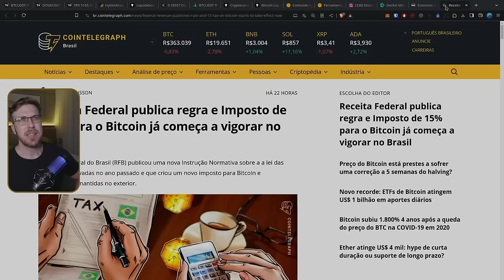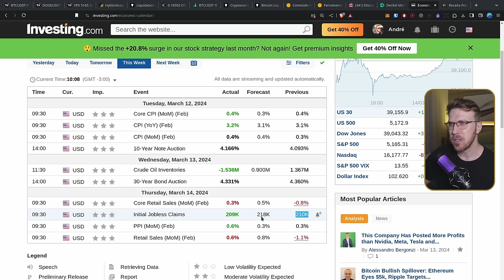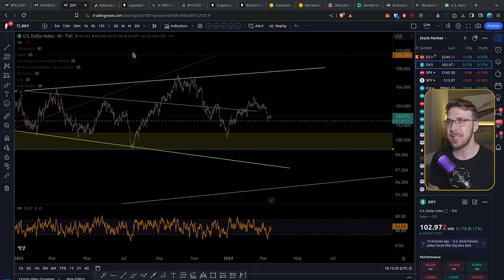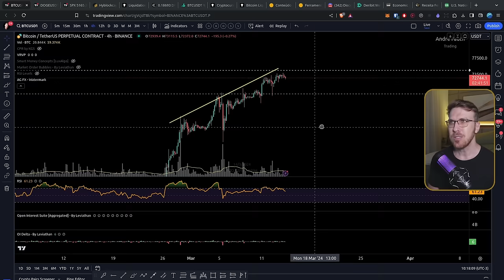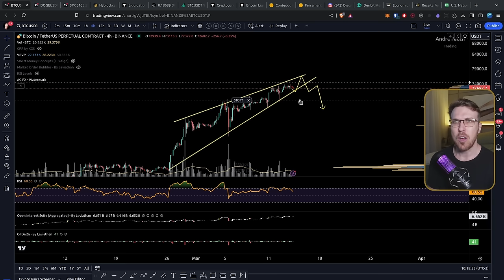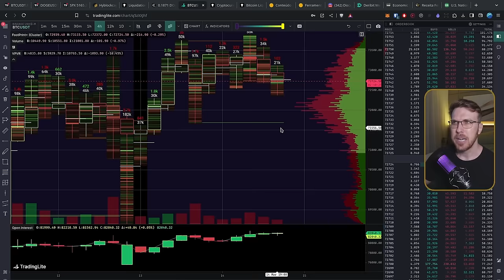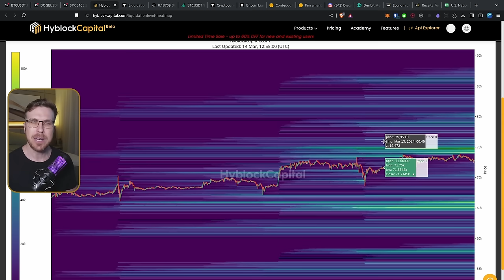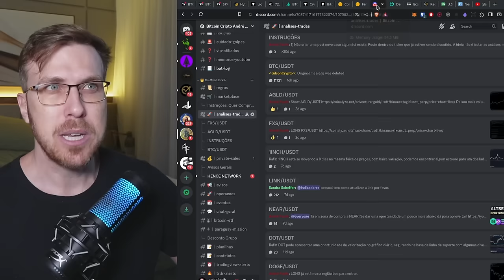COMPRA para o BITCOIN? [Cuidado...]